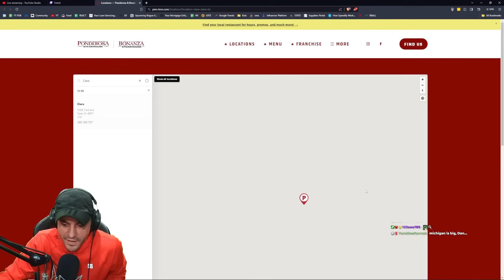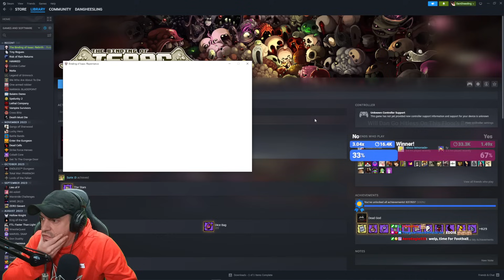A VERY nice run! (Isaac '24 #9)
This VOD aired live on Twitch on January 10th, 2023. Want to watch it live?